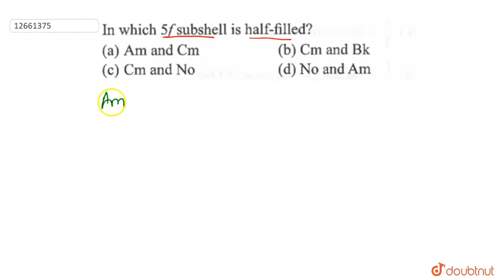In which `5f` subshell is half-filled?